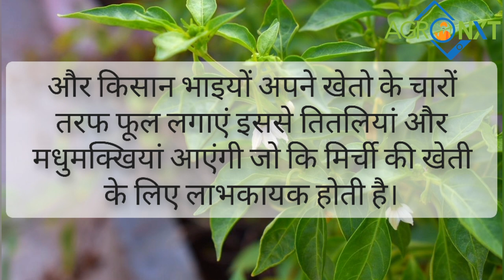Chilli Flower Drop । मिर्च में फूल झड़ने की समस्या । ऐसे करें निवारण । AgroNxt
मिर्च में फूल झड़ने की समस्या, रोकथाम के तरीके
Chilli Flower Drop